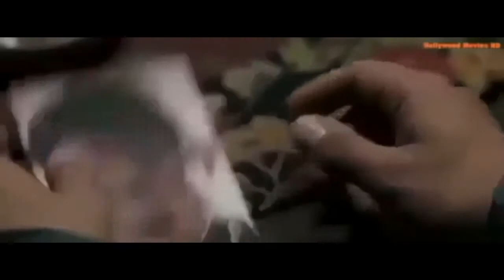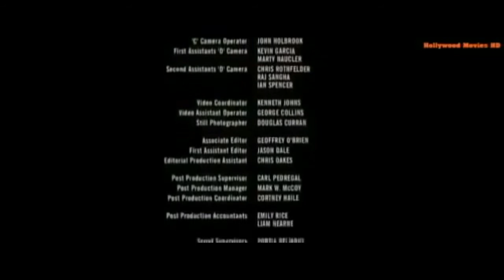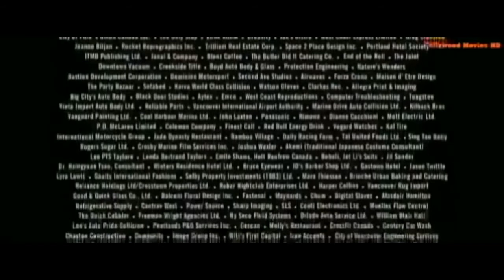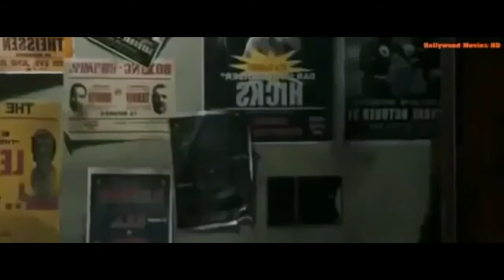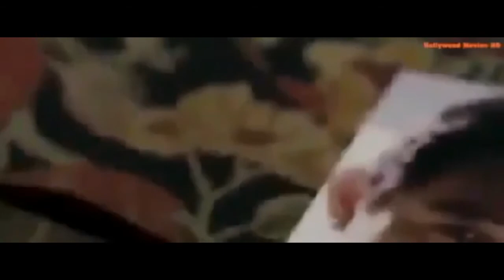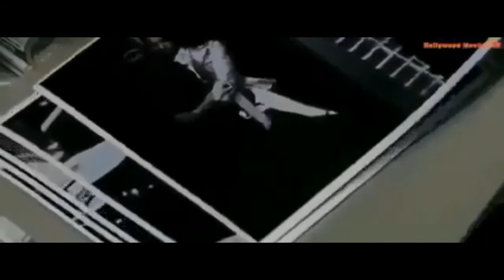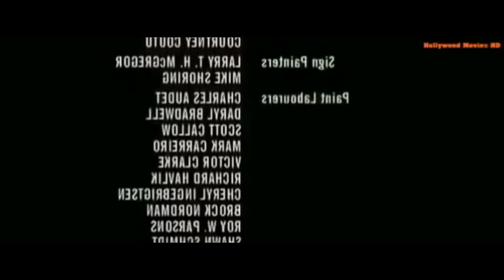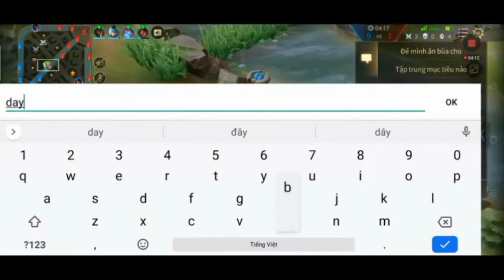Phim Hành Động Võ Thuật - Mỹ & Hồng Kông Hay Nhất